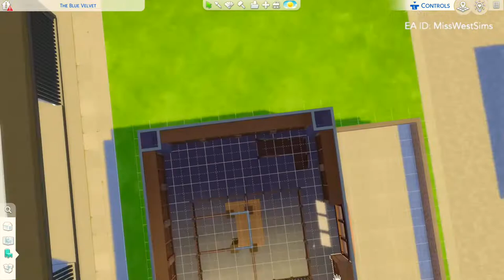The Bookstore Cafe | Sims 4 Speed Build | No CC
Hi!

I wanted to do a community lot this week. So I build a cafe in Willow Creek.

You can find this build on the gallery, my ID is MissWestSims.

Details build:
Price: §132,372
Lot size: 30x20
Cafe